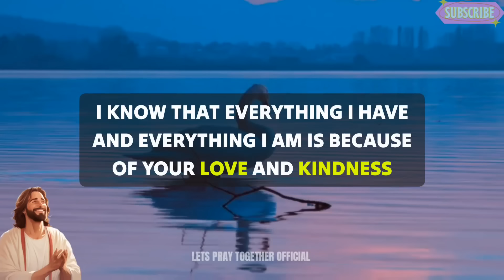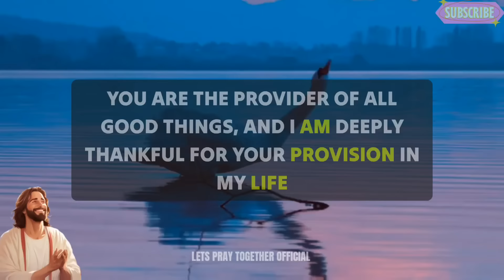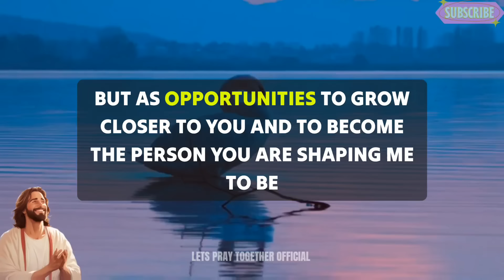Lord God, I am in awe of Your goodness and grace that have been - An Evening Prayer To Thank God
night prayer
evening prayer
morning prayer
bedtime prayer
Night prayer before going to bed
catholic
jesus
powerful prayer